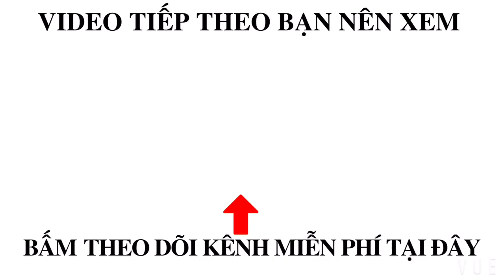CÂU CÁ TẠI VỊNH NHA TRANG VÀ SINH HOẠT ANH EM TRÊN BIỂN #4